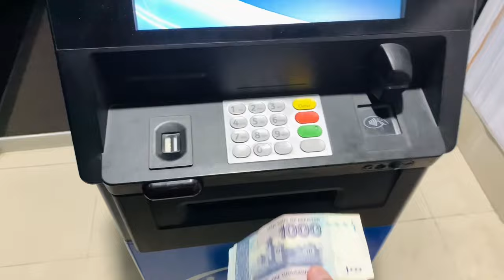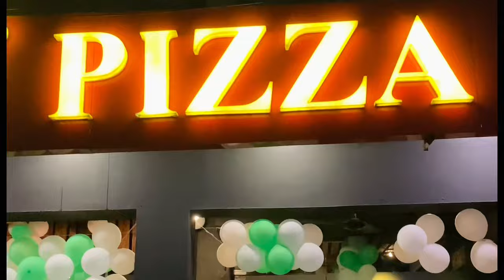3 minutes ka Mini Vlog😎 | Ahmad Vines | Ahmad Tahir Vlogs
Welcome Back
Made a Vlog on the day of independence of my beautiful Country